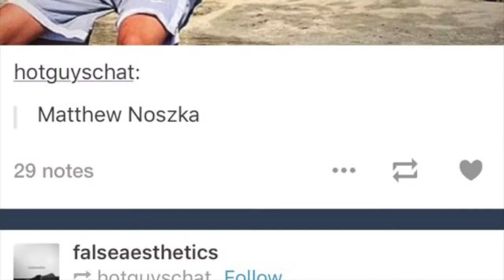Matthew Noszka my love to you